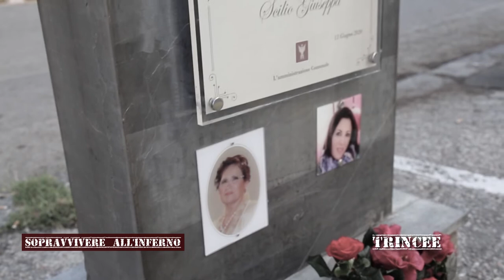TRINCEE 20 NOVEMBRE - SOPRAVVIVERE ALL'INFERNO